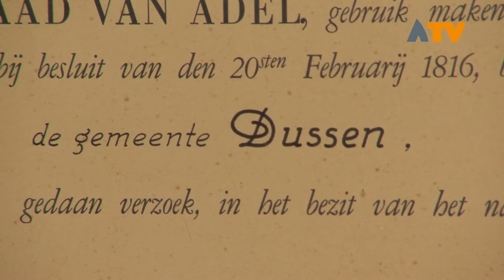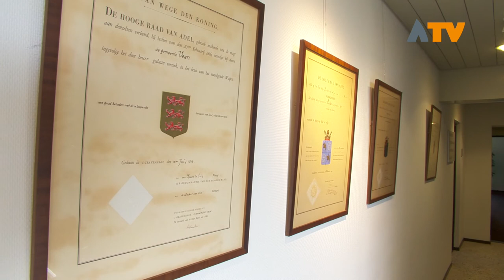Bijzondere voorwerpen tijdens expositie van Emmikhoven tot Altena - Altena TV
DUSSEN - In aanloop naar één gemeente Altena organiseert Erfgoed Altena, de Historische Vereniging Werkendam en De Werken c.a. in samenwerking met het Streekarchief in Heusden vanaf september 2018 de expositie Van Emmikhoven tot Altena.

Er zijn al diverse voorwerpen beschikbaar gesteld zoals serviesgoed, relatiegeschenken, pennen, briefpapier, schilderijen, etc. Maar op dit moment valt het nog wel een beetje tegen. Hannie Visser-Kieboom en Kees Vreeken willen zich altijd nog laten verassen, mocht iemand nog iets op zolder hebben staan.

De expositie is in september te zien op Kasteel Dussen en daarna in de gemeentehuizen in de regio. Kasteel Dussen, wat tussen 1954 en 1997 dienst deed als gemeentehuis van de gemeente Dussen, heeft veel voorwerpen uit die gemeente. Een van die voorwerpen is de ambtsketen, 'een heel mooi stuk', volgens Kees Vreeken.

De expositie staat als eerst in Kasteel Dussen. De expositie start op 8 september tijdens open monumentendag.